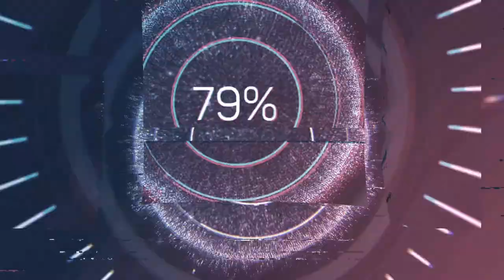మంచి చెప్పే వాళ్ళు చెడు చెప్తే ?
Thankyou all for your supporting & May GOD bless you.

your's
K PURUSHOTHAM